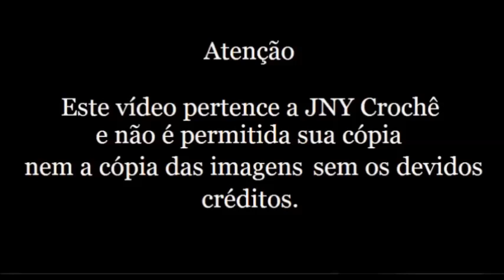Passo a Passo Flor de Crochê Rubi por JNY Crochê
Quer aprender crochê do zero, quer aperfeiçoar a sua técnica e ter acesso a aulas incríveis de peças exclusivas, além de materiais extras e gráficos exclusivos? Conheça o CLUB DO CROCHÊ!! O melhor do crochê está lá! Acesse

Nesta aula você vai aprender o passo a passo de uma flor de crochê de barbante para aplicação em tapetes, caminhos de mesa, jogos de banheiro, e muitos outros trabalhos de crochê. Você vai aprender a Flor de Crochê Rubi feita com barbante felpudo, uma joia preciosa que vai enriquecer ainda mais seus trabalhos de crochê.
Assista a aula e aprenda você também!